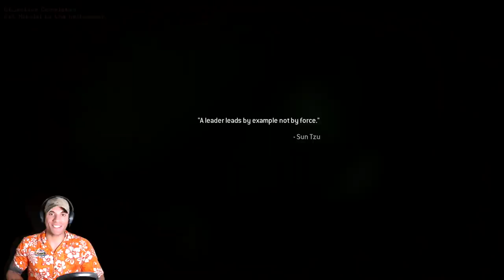Prior Marine Infantryman plays Call of Duty 4 Remastered (w/ Black Ops Cold War Reaction)